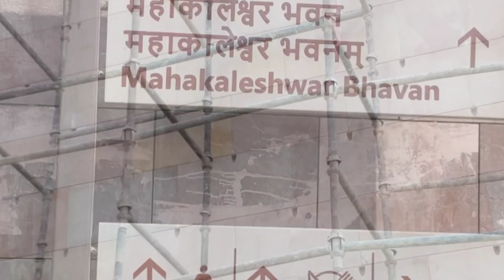काशी विश्वनाथ कॉरिडोर रैंप के अंदर का कार्य Kashi Vishwanath dham Corridor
काशी विश्वनाथ कॉरिडोर. Kashi Vishwanath Dham Corridor

 काशी विश्वनाथ कॉरिडोर लेटेस्ट अपडेट

काशी विश्वनाथ कॉरिडोर वर्तमान कार्य

काशी विश्वनाथ कॉरिडोर फेस 2

1.

2.

kashi vishwanath dham corridor latest update